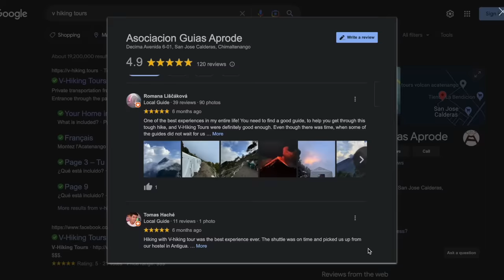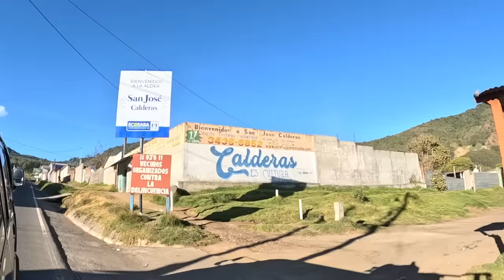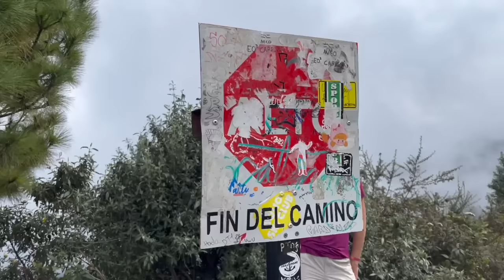I ALMOST DIDN’T MAKE IT… HIKING VOLCANO ACATENANGO, GUATEMALA! (FULL TOUR & TIPS)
If you’re traveling Guatemala and are looking for things to do in Guatemala and are up for a heart pumping adventure hiking up Volcán Acatenango is a great option. Volcano Acatenango is located around an hour from Antigua and starts at an elevation of 2,400 m. In this Guatemala Travel Vlog I will take you through my entire experience of hiking Volcan Acatenango, all the ups and the downs, literally! After a 5 hour hike straight up we reach base camp which is located at 3,600 meters. It’s here where we rest, take in the views of Volcán Fuego and sleep for the night before ascending to the peak of Acatenango for sunrise, 3,976 m (13,044 feet). This hike was the hardest physical activity I have ever completed and I will be honest there were many times I wanted to turn back around but knowing you were there with me kept me going! I hope this Acatenango Guatemala video helps you out when you’re planning your trip to Guatemala!